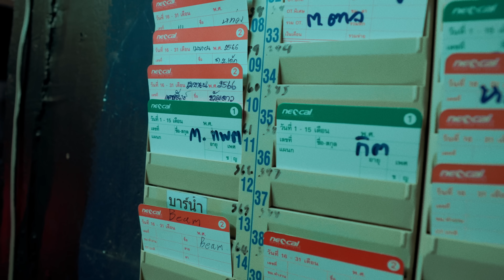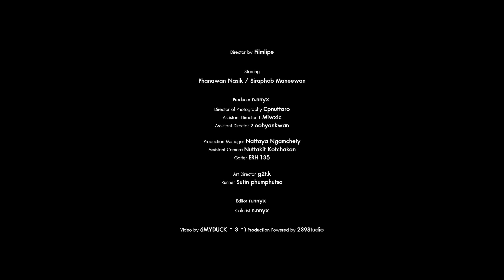Moving and Cut - ฉันว่า อย่าเลย [Official Music Video]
Moving and Cut - ฉันว่า อย่าเลย

เนื้อร้อง ทำนอง : ปารินทร์ โฆรวิส

ฉันคุยแค่เรื่องเธอ เธอก็คุยแต่เรื่องเขา
กับรอยน้ำตา
ฉันดูแลแค่เธอ เธอก็เป็นห่วงแต่เขา
เป็นอย่างนี้อยู่เรื่อยมา

ก็เข้าใจว่าฉันแค่เพื่อนที่เธอรู้จัก
เธอคงฟังเพียงเขาคนที่เธอรัก

แต่ถ้าเธอยังยอมเขาอยู่
ถ้าเธอยังมองเขาอย่างเคย
น้ำตาเธอยังไหลอยู่
ได้รู้ว่าเป็นอย่างนั้น
ฉันว่า อย่าเลย

ร้องไห้เป็นเพื่อนเธอ จนเธอยิ้มได้อีกครั้ง
แต่พอเขามา
พบเธอแค่ครั้งเดียว เธอก็ร้องไห้อีกครั้ง

เป็นเพียงคน ที่ต้องคอยเช็ดน้ำตา
เมื่อเธอ โดนเค้าทำร้ายแล้วก็กลับมา
มีเพียงฉัน ที่ยังรอเธออยู่เรื่อยมา
แต่พูดได้เพียงแค่ฉันว่าอย่าเลย